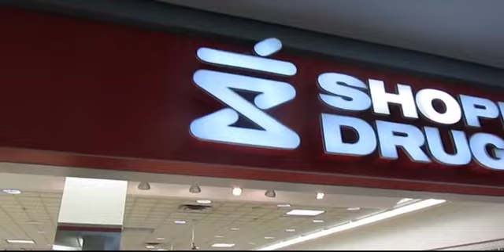Citrus Earth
some project we did..